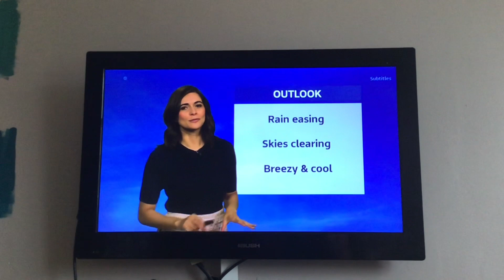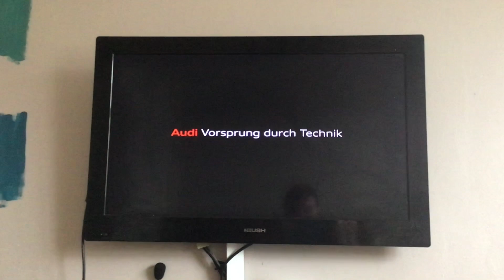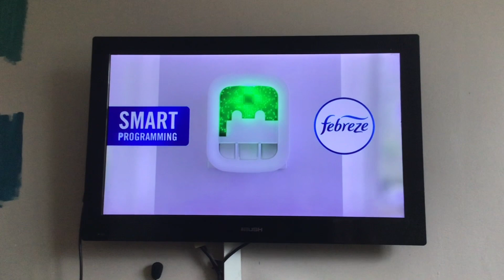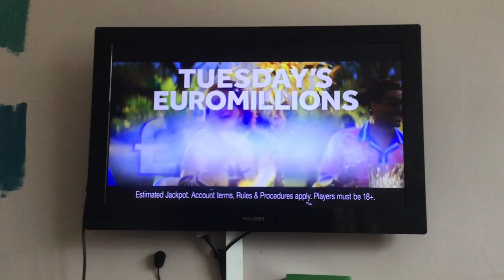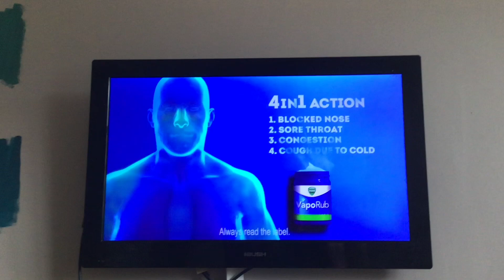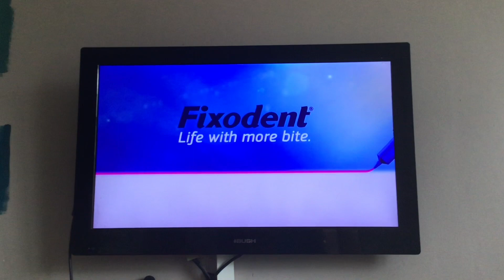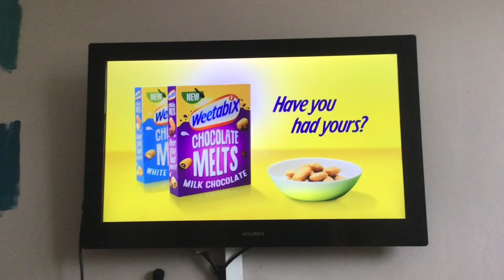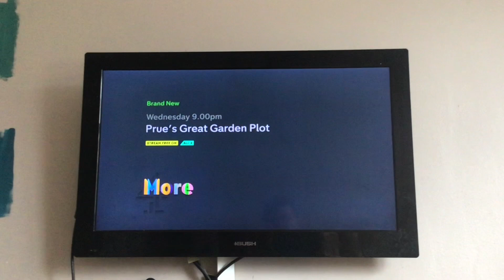VLOGTOBER 2021 Day 6 | Wed 6|10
Hello & Welcome to VLOGTOBER 2021-Day 6.  Todyay video is an ITV Granada Adverts & Channel 4 Adverts.

ITV GRANADA ADVERTS:
End of ITV Dinnertime (Lunchtime) News With Nina Hussain
ITV National Weather
ITV Blue Logo Break Bumper
Audi
Sofology
Ancestry
Febreeze
Vax
National Lottery
Start of Granada Reports With Andy Bonner

CHANNEL 4 ADVERTS:
End of Countdown Part 1
Channel 4 Pink Logo Break Bumper
Wicks
Kenwood
Fixodent
Homebase
Halifax
Weetabix Melts
JML Hydro Wonder
Centre Point
More 4 Great Garden Plot